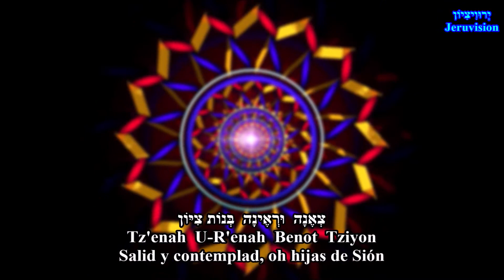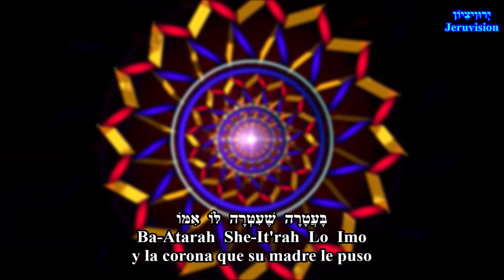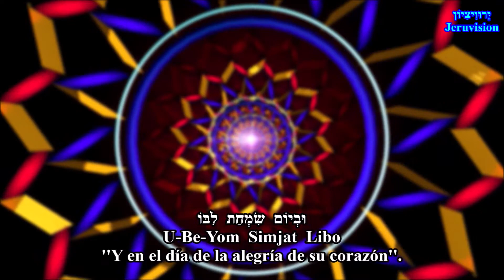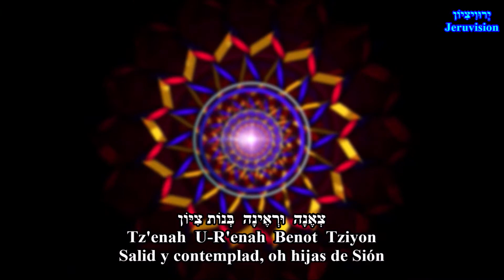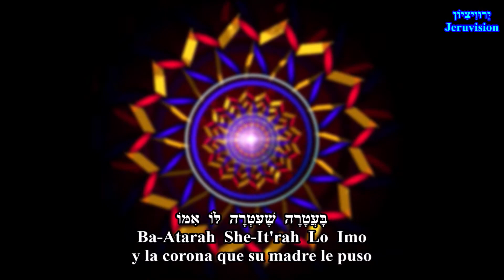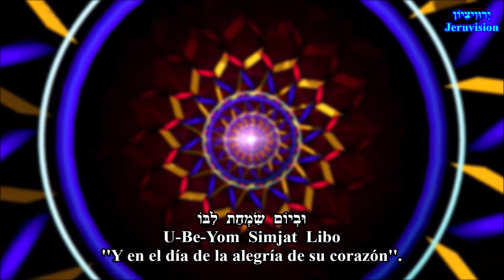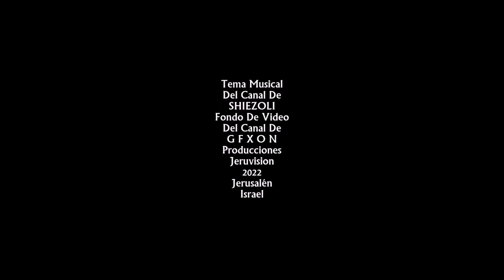Tz'enah U-R'enah - Salid y Contemplad - Motty Steinmetz HD hebreo-español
Tz'enah U-R'enah
Salid y Contemplad
(Cantar De Los Cantares  3:11)

Intérprete - Motty Steinmetz